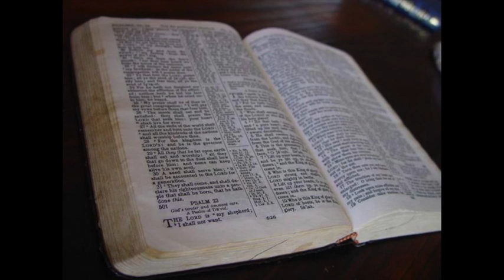I Am (John 8:56-59) - Sermon Audio Recording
Sermon by Rev. Blake Western
Transferred from a cassette recording.

Blake Western was born in Wayne, Oklahoma but grew up in Purcell. He was a pastor in Oklahoma for six years before going to Japan where he served as a missionary from 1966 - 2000. Not only was he a preacher, but he used music in his ministry. Even today he has many opportunities to play the piano. Now retired he sings in the choir of his church and serves as the organist. He travels to various countries on short-term mission trips where he has been teaching a class on the Preeminence of Christ for the past ten years.

There Is No One Like Jesus

Astonished Beyond Measure

The Focus of Faith

Theology to Sing About

Heaven's Doors Are Open